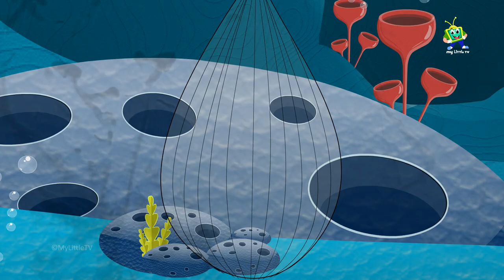Fire Truck with Police Car and Ambulance in City | Emergency Cars Cartoon for kids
In this episode emergency vehicles including fire truck, Police Car and Ambulance along with other cars cartoon videos for children for Fun entertainment learning and also to inspire child's creative imagination in the most unique way possible.